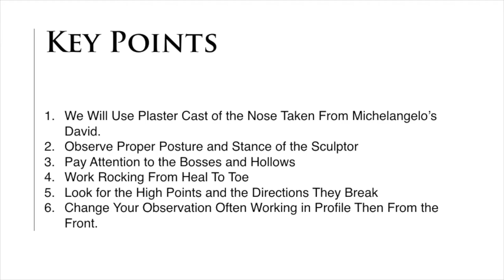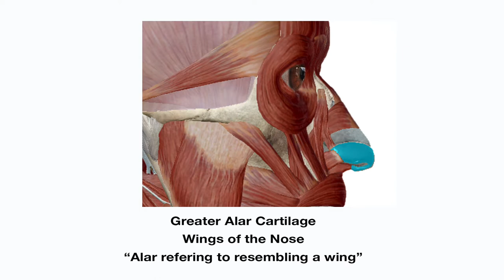Sculpting the Nose - Édouard Lantéri Method-Royal Academy of Art London 1909 | Video 2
Classical Sculpture Technique
1. The nose is formed by bone and cartilage.
 2. The two nasal Bones are formed just below the Glabella
 3. These nasal bones are supported by the maxilla bones and ad  shape to the nose
 4. We are concerned about 4 cartilages of the nose.
 5. The two upper lateral cartilages
 6. The two lower which are alar or resembling wings.
 7. The muscles slightly conceal the shape of the nose
 8. There is a small muscle that attaches to the  wings with is known as the called the Nasalis Alar
 9. The common Levator of the Upper Lip and Nose

Technique
 1. After familiarizing yourself with the anatomy of the nose
 2. Set aside your sausages
 3. Add butterflies if necessary
 4. Begin the same way as the mouth
 5. It is advantage